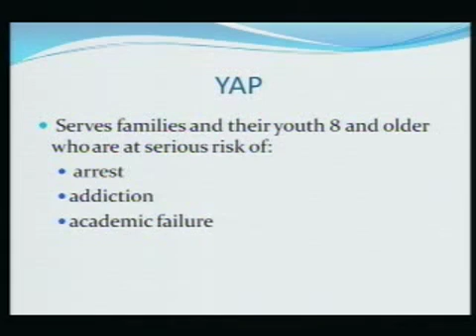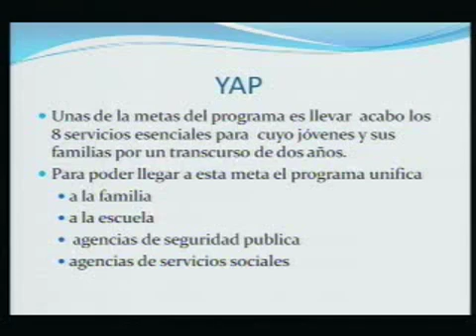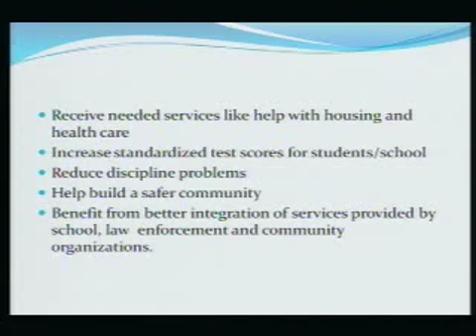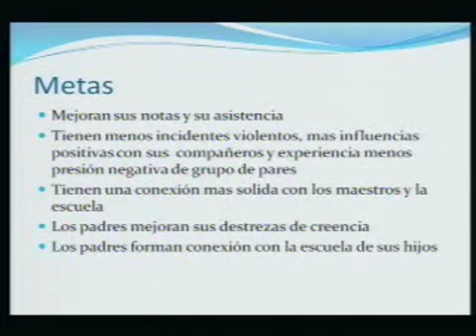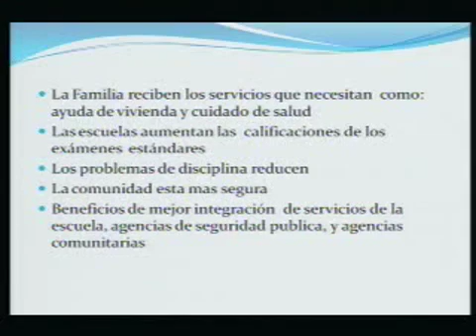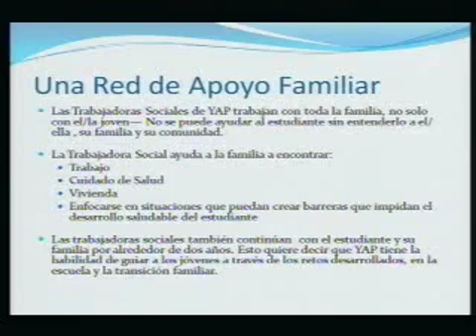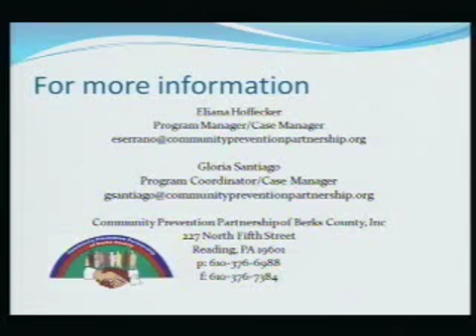Youth Against Pressure program at CPP 8-9-12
Eliana Hoffecker and Gloria Santiago discussed the Youth Against Pressure program that the Community Prevention Partnership conducts. They brought with them four students from the program and asked them their opinion of it on Communities at Work.